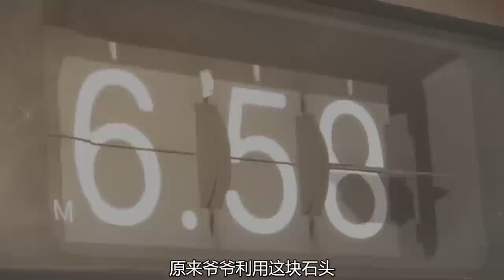男子拥有时间停止的能力，还没来得及庆祝，却发现什么事都做不了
《刻刻》是一部日本奇幻动画，讲述男子拥有时间停止的能力，还没来得及庆祝，却发现什么事都做不了的故事。这是当年黑马巨作！强烈推荐观看原片。

（马上定期更新，沙雕正经反复切换）